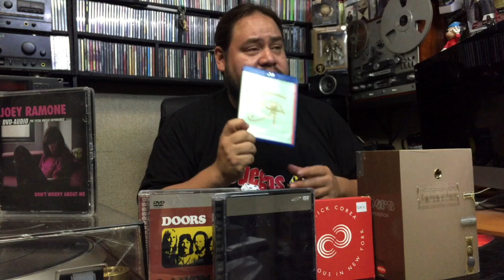En Vinyl #98 Multicanal Formatos de Audio ► Juegos Juguetes y Coleccionables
Musica en muchas bocinas, conoce los Formatos de Audio Multicanal: Sonido cuadrafónico, matrix h, golby ac3, dvd audio, Super Audio CD SACD, Blu-ray Audio